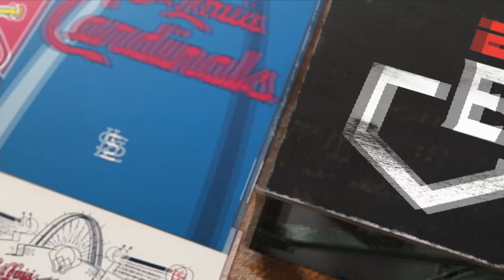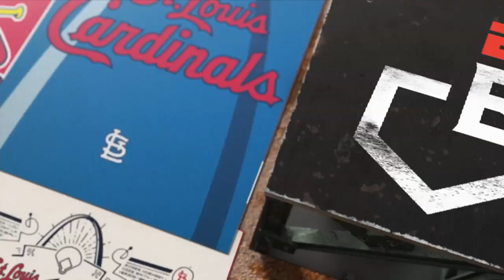SORPRESA en las GRANDES LIGAS. Piratas BARRIERON a Dodgers. ¿Debe preocuparse LA? | ESPN Béisbol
Lo MEJOR de la SEMANA en las GRANDES LIGAS con Memo Celis, el Duque Hérnandez y Enrique Rojas. Los Dodgers, quiénes lideran la división oeste de la Liga Nacional, fueron barridos esta semana por los Piratas de Pittsburgh. ¿Es algo para preocuparse? Brendan Rodgers se lució con los Rockies al conectar 3 cuadrangulares el pasado miércoles. Kody Clemens, hijo del gran Roger Clemens, hizo su debut con los Tigres de Detroit. espnbeisbol | espn beisbol | ESPN Deportes